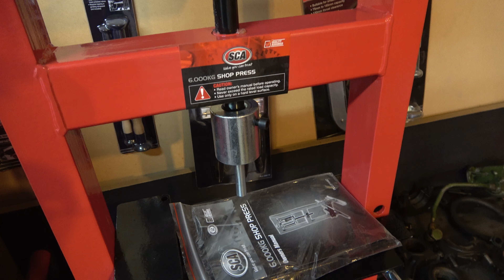Cylinder Head Check and Surface - A Series Rebuild - Part 1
Here I'm making a start on the A Series engine rebuild for the Morris Minor project.

In this video I'm going to clean and surface the head and check it over to see what work it needs.

I went for an unconventional means of surfacing the head using an oil stone. Check out the video to see how flat the head is.

Send me stuff:
Badgertronix
Sefton
7445
New Zealand